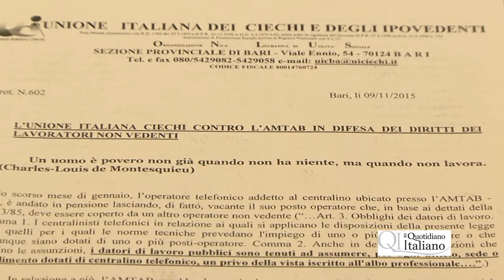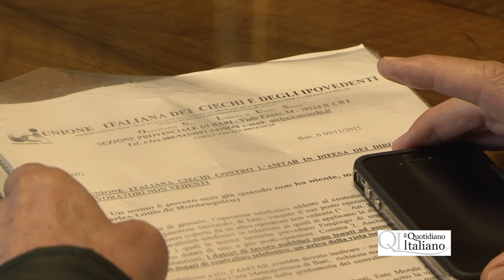Amtab a pezzi, Unione Italiana Ciechi accusa: "Non rispetta la Legge e ci emargina"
Andato in pensione il centralinista non vedente, l'Amtab non lo ha rimpiazzato con un altro disabile come prevede la Legge. Atteggiamento irrisorio del direttore Lucibello denuncia l'UICI.